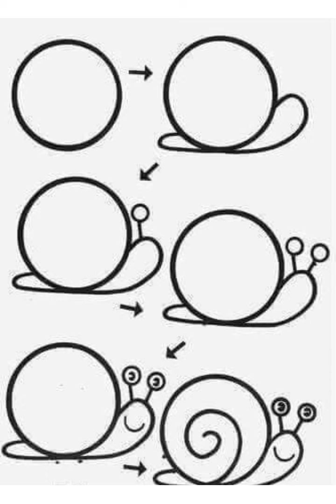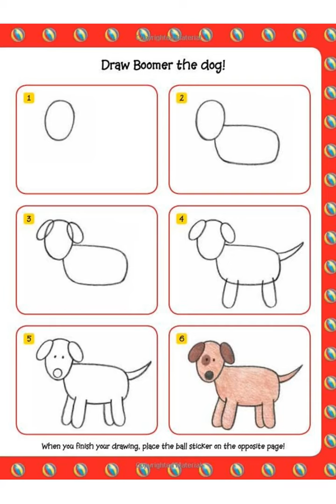Doodle Art for Kindergarten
Start with the basics. Drawing through Letters Numbers and shapes. Doodle Art is so much fun and boost confidence in kindergarten learners. Doodle Art replaces worksheets and children learn to have eye contact by following instructions.

Make your own colouring sheets using scribbles or doodles. Don't forget to put background music while Doodle Art.

Relax
Stay focused
Grasp new concepts
Retain information
Think amazing creative thoughts
Achieve more health because it’s a way to relax.